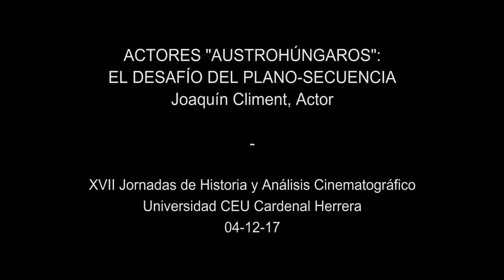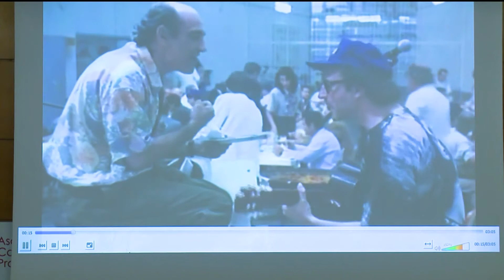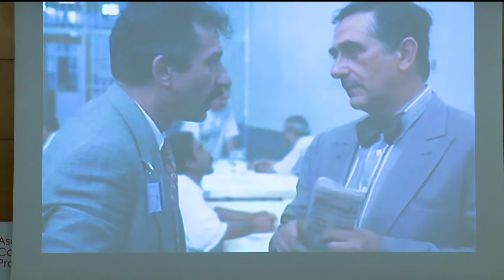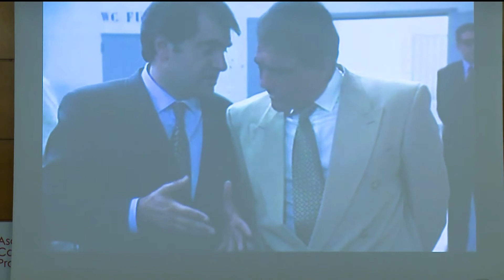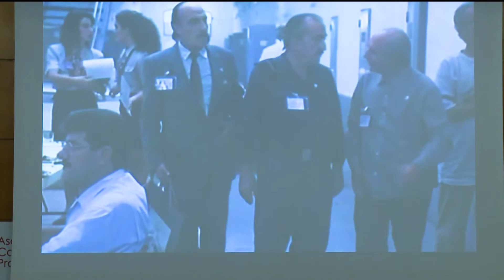“Actores austrohúngaros: el desafío del plano-secuencia” - Joaquín Climent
“Actores austrohúngaros: el desafío del plano-secuencia”, conferencia impartida por el actor Joaquín Climent, acompañado por Rafael Maluenda y José Luis García Berlanga, en el marco de las XVII Jornadas de Historia y Análisis Cinematográfico: Amores imposibles: de “La novia de Frankenstein” (J. Whale, 1935) a “Tamaño natural” (Luis G. Berlanga, 1973).

ORGANIZAN:
Universidad CEU Cardenal Herrera
Fundación AISGE (Artistas. Intérpretes. Sociedad de Gestión)
Institut Valencià de Cultura

COLABORAN:
Asociación Cultural Trama y Fondo
Makma. Revista de Artes Visuales y Cultura Contemporánea

LUGAR: Palacio de Colomina · Almudín, 1 Valencia

FECHA: 4 de diciembre de 2017

DIRECCIÓN: Begoña Siles Ojeda y Salva Torres

REALIZACIÓN AUDIOVISUAL: Laura Jaén y Candela Valero